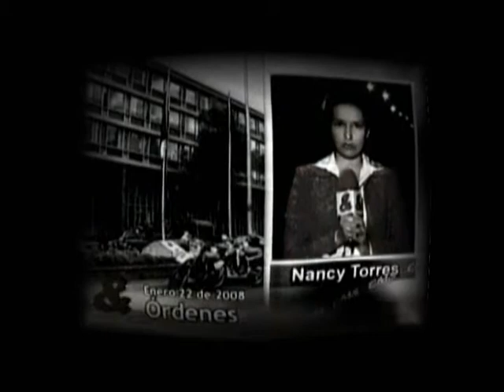La Comunidad de Paz - 4de5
Refugiados en su propio suelo...